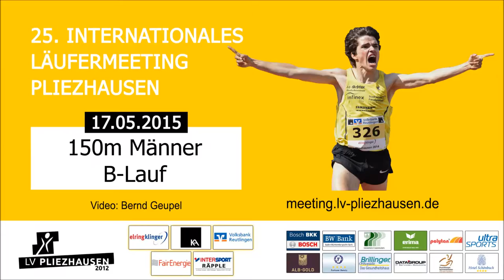150m Männer B-Lauf